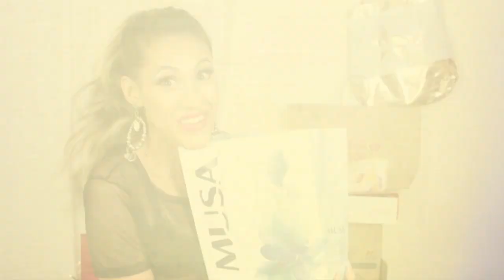FUI MUITO NOTADA - RECEBIDOS ACUMULADOS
Recebidos acumulados AGOSTO E SETEMBRO !!

CAROLBELEZAQUEINSPIRA